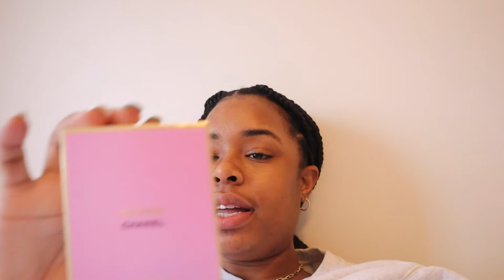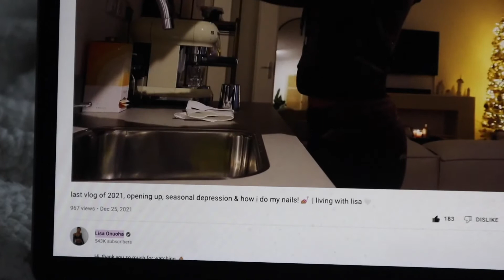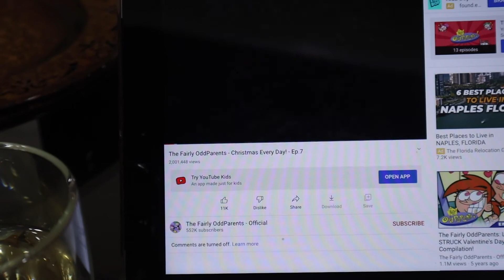Wrapping Up 2021 VLOG | Christmas Eve & Christmas Day, gifts, new braids, aritzia haul + giveaway!!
happy holidays everyone!! hope everyone is doing well. Taking you guys along my Christmas holiday and finally announcing the giveaway details. Enjoy 🎄🤪

aldo shoes (can't find)

✰ timestamps:
0:00 helloo, let's go shopping!
2:50 what i gave for christmas
6:33 journal review (The Story of my Life)
9:08 merry christmas
9:48 what i got for christmas / aritzia haul
12:26 chill afternoon
13:38 giveaway!!

Hello hello, I'm Keiana, a 23 yr old born in Jamaica & now living just outside Toronto, Canada. I love promoting authenticity & realness so I hope you enjoy my content. I make vlogs + lifestyle content :)